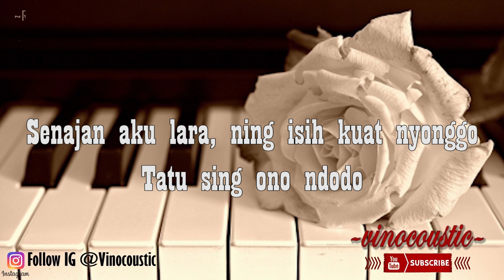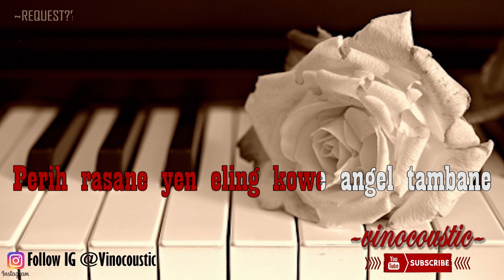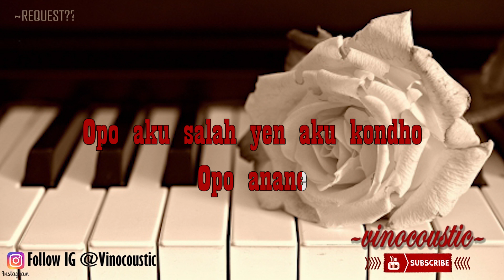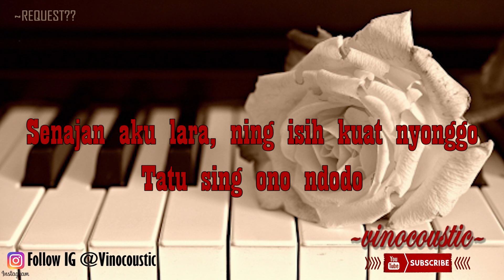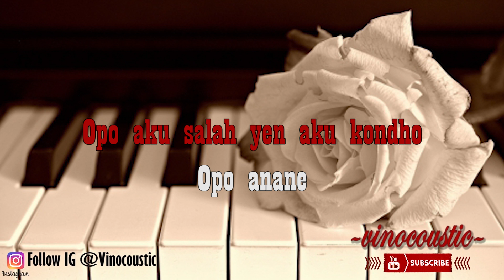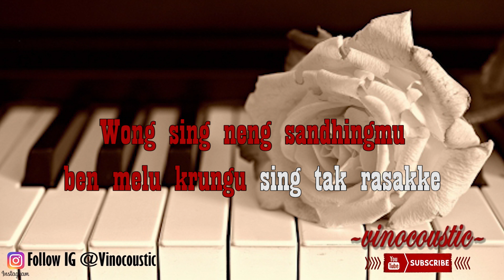Didi Kempot - Tatu Karaoke Piano Versi Higher Keys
Didi Kempot - Tatu versi Karaoke akustik ( Accoustic ) dengan nada dasar D ( Higher Keys )